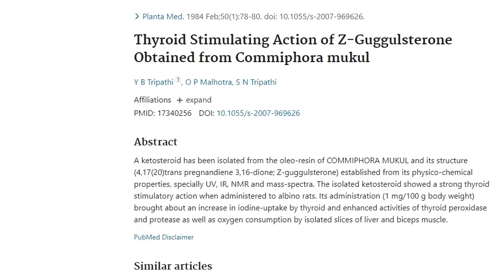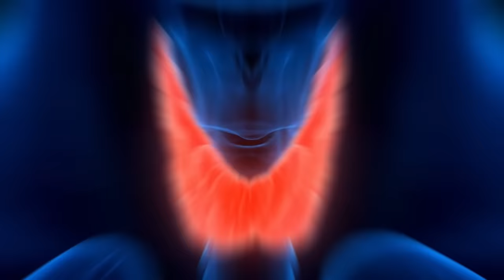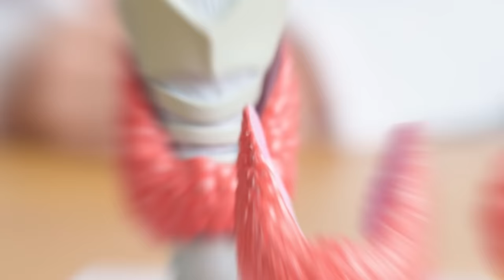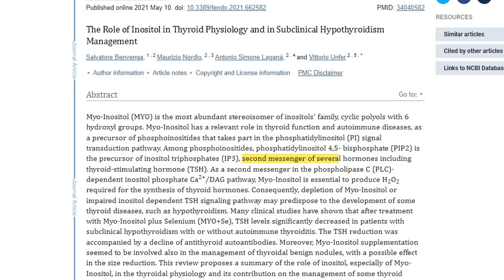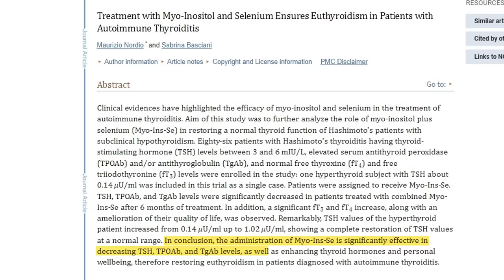These Hypothyroid Supplements Will Help You Feel Better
Do hypothyroid support supplements work? Absolutely, but only if you use the right ones.

In my opinion, and based on my experience, here are the ones hypothyroid patients should be using:

1. Guggulsterone
Guggulsterone has been shown in animal studies to promote thyroid hormone creation and iodine uptake thereby supporting the thyroid gland. It also happens to help with symptoms associated with low thyroid like high cholesterol.

2. T2 (3,5 diiodo-l-thyronine)
As the only thyroid hormone available over the counter, T2 is a must have for low thyroid patients. It performs its own functions while also supporting the action of T3.

3. Rhodiola
Rhodiola is an adaptogenic herb that promotes energy and better cognition and is one of my favorite adaptogens for thyroid patients.

4. Calcium D glucarate
Calcium D glucarate promotes better liver health which, in turn, supports T4 to T3 conversion and the elimination of endocrine disrupting chemicals.

5. L-tyrosine
L-tyrosine is needed to create thyroxine (T4 thyroid hormone) and several adrenal hormones. Because of its stimulating action, low doses are preferred.

6. Inositol
This sugar-like compound promotes the action of TSH in the cells and, when combined with selenium, has a powerful impact on thyroid hormone lab tests as well as thyroid antibody levels.